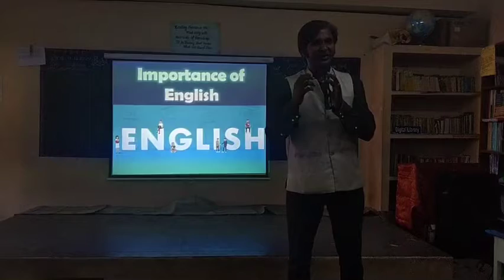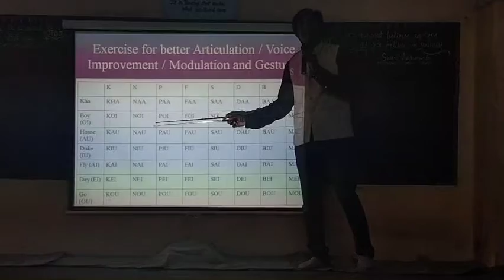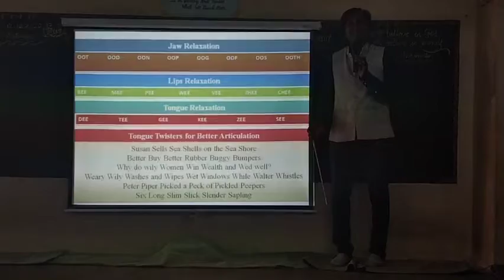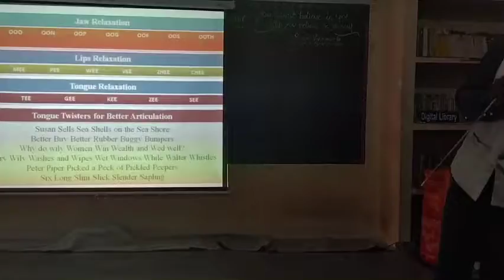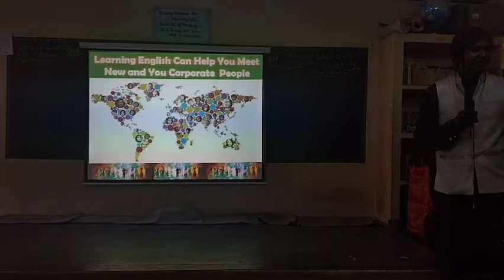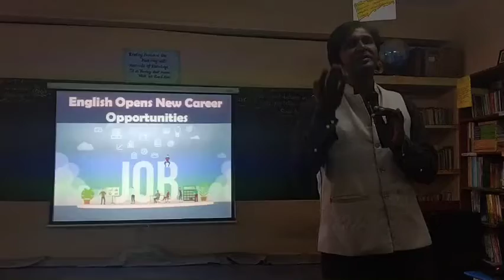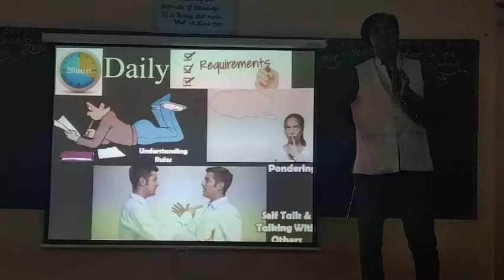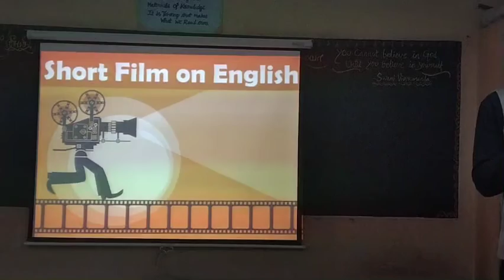Spoken English TNR